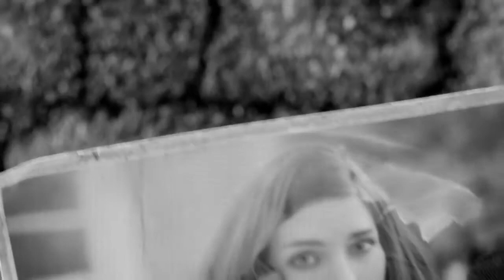Fallout 4 Tribute - Brotherhood of Steel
I was incredibly inspired by the youtube user Pandamic, so i decided to create my own video about Fallout 4. I know that Bethesda made a lot of haters cause this is "not that kind of fallout as we love"  but this game is absolutely new step not only in fallout series, but in computer gaming overall. If my content will help to overcome this hatred, or will bring you any positive emotions, well, i will know that my free time was well spent. With love, Nick Riddman. AD VICTORIAM, Brothers and Sisters!

Bethesda: Thank you for the game.

Tools used: Bandicam v 4.0, Bethesda Archive Extractor, (for extracting original game audio files), Unfuze CPP(for converting original game audio files), Movavi Video Suite 15 Portable.

All rights on materials used (Video, Game, Symbols, Mods, etc.) belong to their authors.